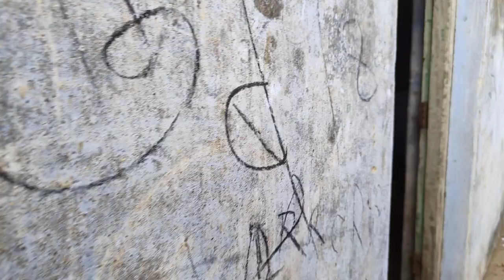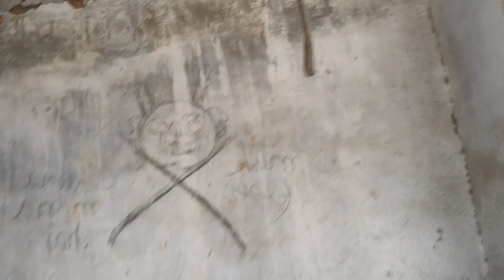Bhutiya kila(भूतिया किला) | vlog |Just 5 | Aj vlogger | Round2hell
special Appearance:-
Aijaz , Shoaib
Photography & Colorgrading:-Aijaz
editing & thumbnail:- Aijaz
my Instagram I'd:- iam_jaz17
Your Quaris:-
pathan boycott public reaction
pathan boy gaan
shahrukh khan
shahrukh khan new movie
shahrukh
shahrukh khan ki pathan movie
sarukhan
pathan vlogs official
patna vlogger
pathan vlogs 786
pathan vlogs 123
pathan vlog tambur
pathan vlogs 007
pathan vlogs 55
pathan vlogs agra
pathan vlog 2719
pathan vlog official 7
pathan
pathan movie
pathan song
pathan trailer